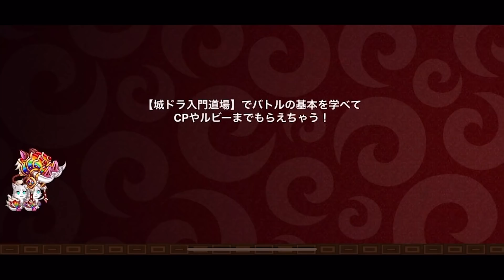【城ドラ】攻撃的迎撃中型”キラービー”で戦場を破壊しに行きます【城とドラゴン|タイガ】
このキャラガチで強い。
チビグリと合うかは不明。

TwitterID→taiga7Swell